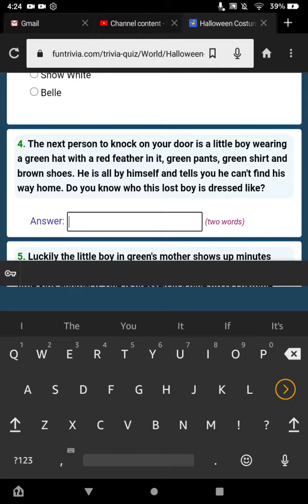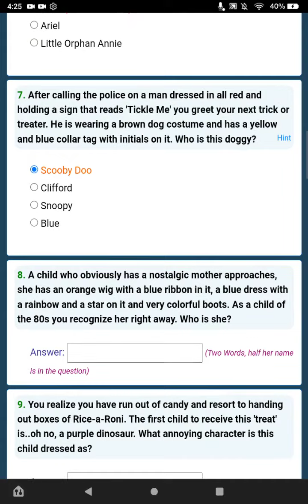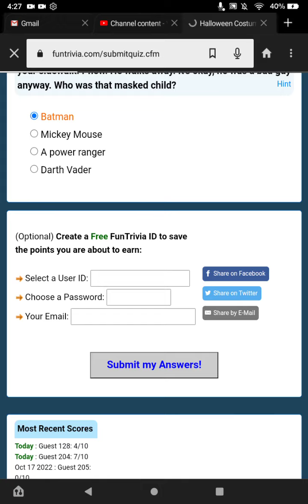Playing Halloween Costumes Quiz On FunTrivia